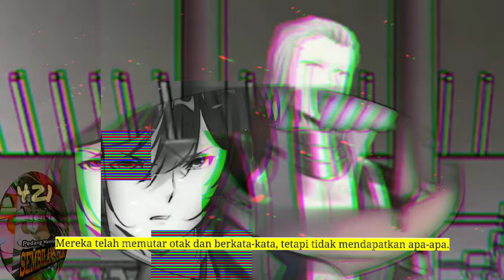Pedang Membelah Sembilan Surga season 421